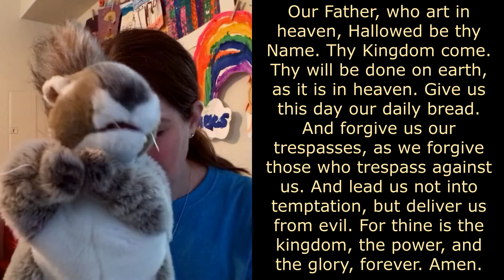Family Moment - May 3, 2020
Calvary UMC - Annapolis, MD